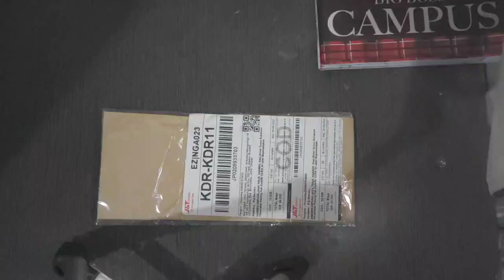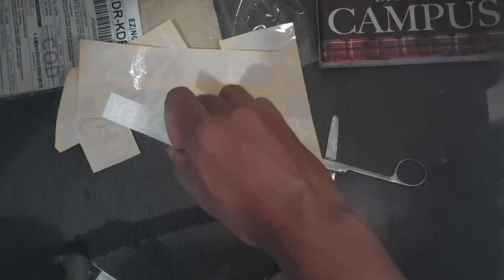BUKA PAKETAN STIKER DARI ONLINE SHOP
kembali lagi dengan channel TNT PARADISE.
kali ini saya akan UNBOXING STIKER DARI ONLINE SHOP
oke langsung saja tonton videonya yaa